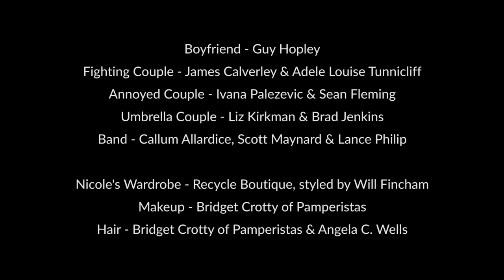Nicole Andrews | Whisper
Whisper is a single from Nicole Andrews' debut album 'In the Shallows'

Filmed in Wellington and Otaki, New Zealand

Directed by Nicole Andrews
Produced & Edited & Filmed by Bradley Garner